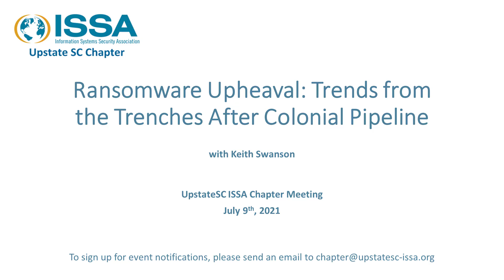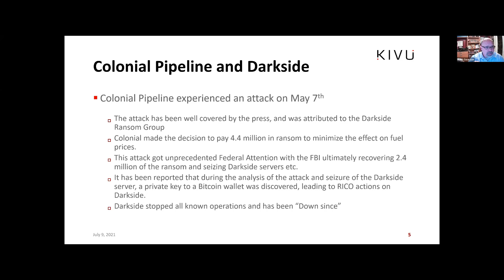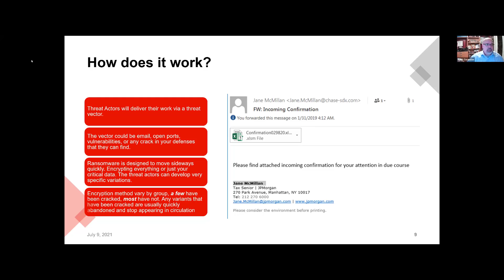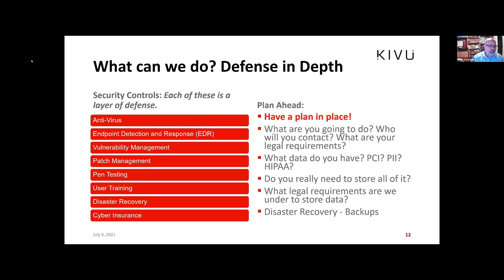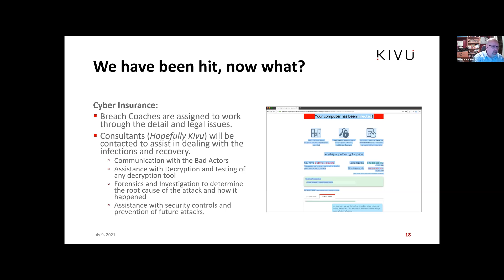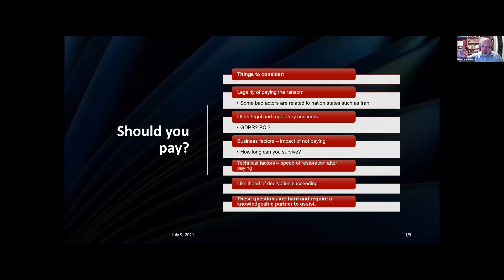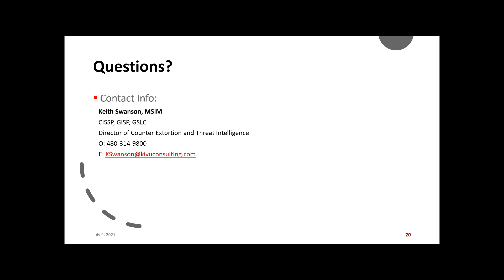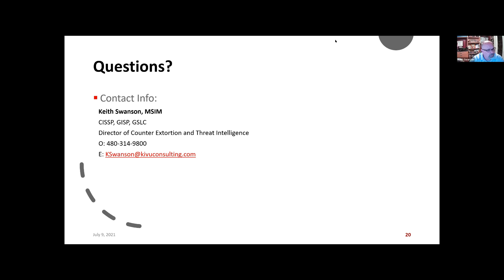UpstateSC ISSA - July 2021 - Ransomware Upheaval: Trends from the Trenches After Colonial Pipeline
Special thanks to Keith Swanson of Kivu for sharing with the group!

* Ransomware Upheaval: Trends From the Trenches After Colonial Pipeline
After the Colonial Pipeline ransomware incident, the ransomware industry has been turned upside down. Threat actor groups have disbanded, new dark web markets have opened, arrests have been made, actors have turned to Monero, and more cases are exfil only with no encryption involved. We will cover the latest trends we are seeing as we work with and negotiate with threat actors daily. We will cover how actors are evolving their techniques, who they are targeting broadly, and defenses you need to put in place to mitigate a large-scale business interruption.

Keith Swanson is the Director of Incident Response at Kivu. Keith is an accomplished information security professional and leader with over 26 years of professional experience in cyber investigations, cybersecurity, digital forensics, and eDiscovery. Keith has an extensive career in law enforcement, as well as serving Fortune 500 companies and multinational clients. Keith joined Kivu after a 26-year career in law enforcement investigating online crime and performing digital forensics. After retiring from law enforcement, Keith has served in managing roles in incident response, investigations, and eDiscovery for CVS Health and American Express Global Business Travel.